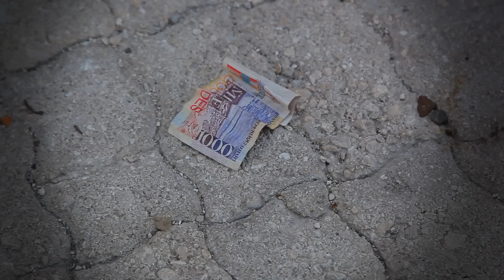Rebel Layonn - "Lanmou Djaye" (Official Music Video)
Rebel Layonn performing "Lanmou Djaye"
Directed by Christopher L Mitchell
Shot in Port au Prince & Jacmel Haiti
Song produced by Jimmy Rock (J Rock)
Video produced by Neoero
Chorus by Samuelle Pierre Mirla
Lead guitar 1 by Voltaire Gliffood
Special thanks to Coicou Distributions & Yanuchka Guerin